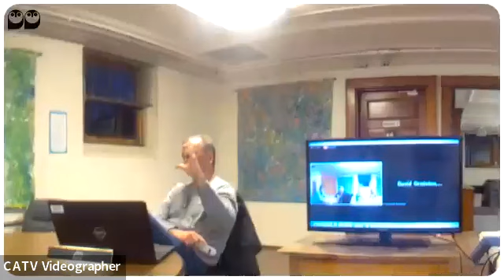Hartland Selectboard 5/2/22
video start - 00:00:00
I. Selectboard’s Minutes and Orders - 00:05:42
II. Adjustments to Agenda
III. Public Comments - 13:50
IV. New Business
1. Hartland Winter Trails Update - 00:15:42
2. Vermont State Police Update and Contract - 00:21:27
3. Selectboard Rules & Procedures - 00:46:40
4. Paving Bids - 01:15:57
V. Old Business - 01:49:47
1. Merritt/Campbell Fund(s) Policy 2:04:12
VI. Manager’s Update - 02:05:00
VII. Correspondence
VIII. Future Agenda Items:
1. Town Plan Update - 2:29:50
2. Class IV and Legal Trail Policies